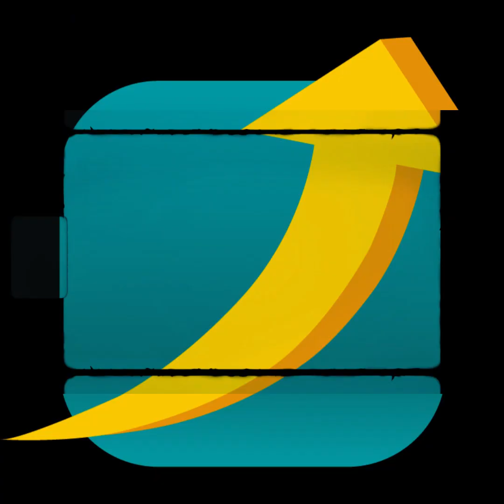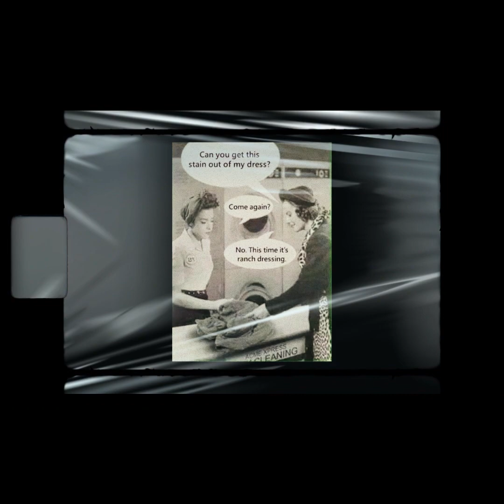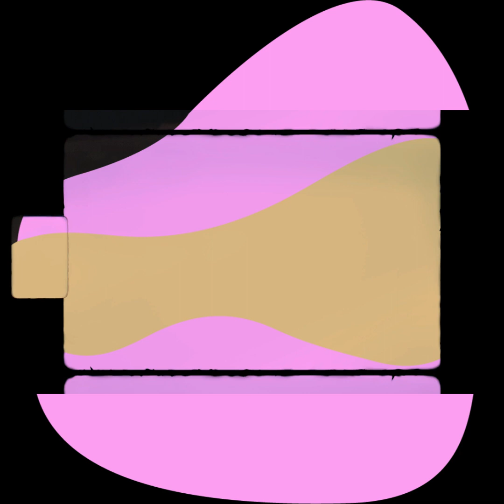Jimmy Tuuk - "Knock on Wood" - @Tuuksterz Midi Studio Sparks Nv 2011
The origin of the phrase "knock on wood" is not entirely clear, but there are a few possible explanations for the superstition. One common explanation traces the phenomenon to ancient pagan cultures such as the Celts, who believed that spirits and gods resided in trees. Knocking on tree trunks may have served to rouse the spirits and call on their protection, but it could have also been a way of showing gratitude for a stroke of good luck ¹. Another theory is that people knocked on wood to chase away evil spirits or prevent them from listening in when they boasted about their luck, thereby preventing a reversal of fortune ¹. While the origins of "knock on wood" may never be known for certain, the superstition remains popular around the globe and has even given rise to several local variations ¹.

(1) Why Do People Knock on Wood for Luck? | HISTORY.
(3) Why Do People Knock On Wood? Meaning & Origin Of The Superstition Recording @ Tuuksterz Mobile Recording.